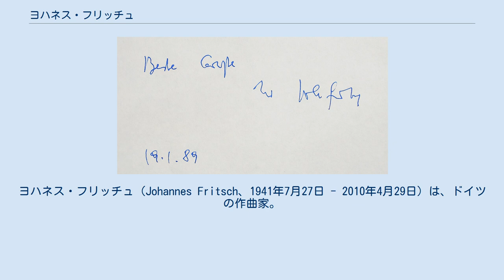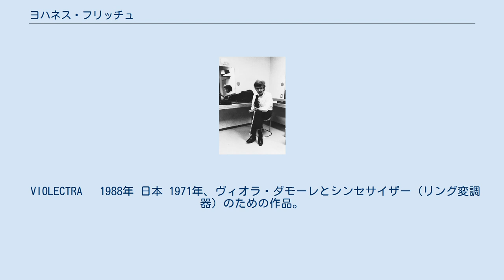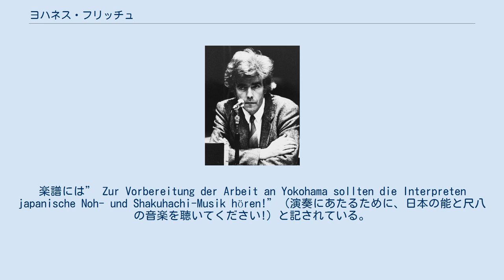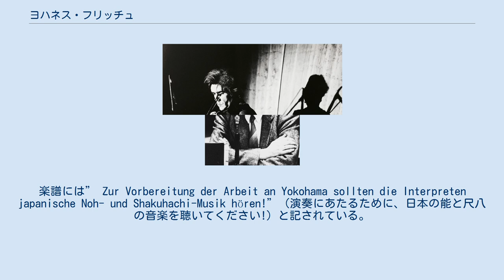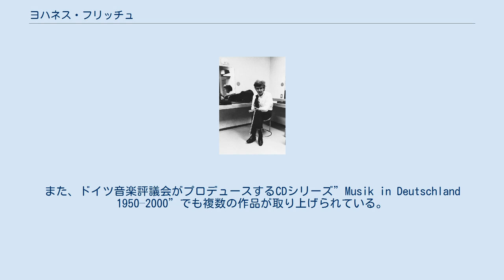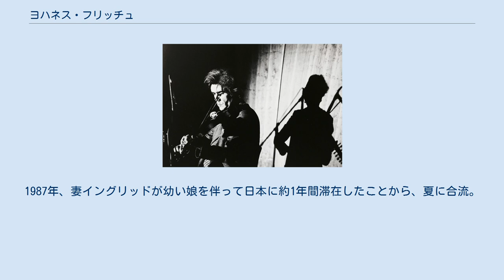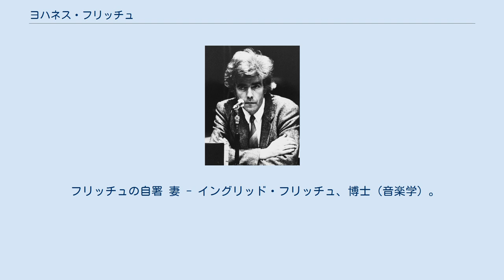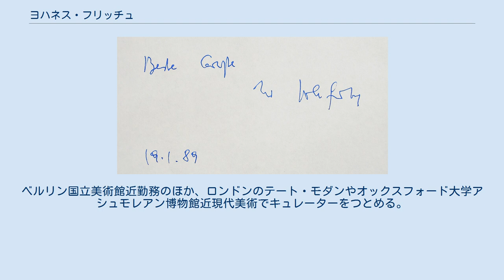ヨハネス・フリッチュ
ヨハネス・フリッチュ（Johannes Fritsch、1941年7月27日 - 2010年4月29日）は、ドイツの作曲家。
 ヘッセン州ベンスハイム市のアウアーバッハで生まれた。
音楽教師だった父親はフリッチュが2歳の年に亡くなっている。
7歳の時に伯父の家の屋根裏から出てきたヴァイオリンを修理して、村のクナップという名の音楽教師のもとでレッスンを受けはじめた。
10歳でケルン市に転居してからは、当時ギュルツェニッヒ管弦楽団のソロ首席ヴィオラ奏者をつとめていたエルンスト・ニッペスのもとで引き続きヴァイオリンの教えを受けた。
 1961年からケルン大学で音楽学、社会学、哲学を、ケルン音楽大学で作曲をベルント・アロイス・ツィンマーマン、ゴットフリート・ミヒャエル・ケーニヒに、ヴィオラをニッペスに師事した。
ヴィオラへの転向について、この楽器にはレパートリーが少なく、それほど練習をしなくてもすむらしいといった、なまけた考えからだったと冗談めかしている。
1962年、自身が最初の公な作品とする「ヴィオラのための二重奏曲」をダルムシュタット夏季現代音楽講習会で発表。
1964年から1970年まではシュトックハウゼン・アンサンブルの主要なメンバーとして世界各国でのコンサートや放送、レコーディングに数多くたずさわり、1965年に音楽大学を卒業してからは主に作曲の分野で後進の指導にもあたるようになるが、卒業したのはヴィオラ科である。
 1970年ケルン市で、アメリカの作曲家ロルフ・ゲールハール、デヴィッド・ジョンソンとともにフィードバック・スタジオ（FB）を設立。
電子音楽をはじめとするさまざまな音楽制作やコンサート、講演会の開催などを行い、新しい音楽の発展と普及に努めた。
1971年には当時の西ドイツ初の作曲家による現代音楽作曲家のための出版社となったフィードバック・スタジオ出版を併設。
楽譜やその後のCDのほか、機関誌フィードバック・ペーパースを自らの編集で発行。
ケルン楽派と呼ばれる音楽家の中で重要な役割を果たした。
1974年、1984年、1986年にはダルムシュタット夏季現代音楽講習会で講師をつとめたほか、1979年、1982年、1984年、1986年にドイツのフロトー市でオストヴェストファーレン＝リッペ音楽研究会とWDR（西部ドイツ放送）の後援を得て世界音楽会議を主催した。
 1984年にはケルン音楽大学作曲科教授となり、2010年病没。
フィードバック・スタジオは閉鎖された。
フリッチュの作品の機材、資料などはベルリン芸術アカデミーに保管されており、音楽アーカイブで閲覧することができる。
 電子音楽の広がりとともに、音楽の要素たり得る音として認知されたいわゆる電子音または電気的に記録された音、そして歴史的な背景で定着している楽器の音などを音楽の要素として自由に扱った。
その結果、電子音楽、楽器の生演奏を伴うライブ電子音楽をはじめピアノなど伝統的な楽器や声のための楽曲を、ソロ、室内楽からオーケストラ作品まで幅ひろい編成のための作品をのこした。
 WDRからの委嘱。
WDR電子音楽スタジオで1964年1月から6月にかけて作曲した4つのスピーカー（群）で再生する電子音楽。
1965年6月2日WDR放送用大ホールで初演された。
17分。
 1964年から1966年にかけてシュトックハウゼンがWDRでシリーズ番組「スピーカーでしか聴くことのできない音楽を知っていますか?」を放送した際、第13回（最終回）「西部ドイツ放送の電子音楽のためのスタジオ – ケルン市」でこの曲から13か所を実例として再生しながら詳しく紹介した。
 1965年〜1966年に作曲したライブ電子音楽作品。
自身の楽器演奏を電子処理をすることによって自身にフィードバックさせるというライブ電子音楽の可能性を示した。
コンタクトマイクをあてたヴィオラとマグネットフォン、フィルターそして変調器を操作する4人の演奏者のための作品。
1967年ヘルシンキでの初演はフリッチュ自身のヴィオラ、A. アーリンクス、R. ゲールハール、そしてK. シュトックハウゼンが演奏にあたった。
約15分。
 1966年、ヴァイオリン、ヴィオラ、チェロ、コントラ...